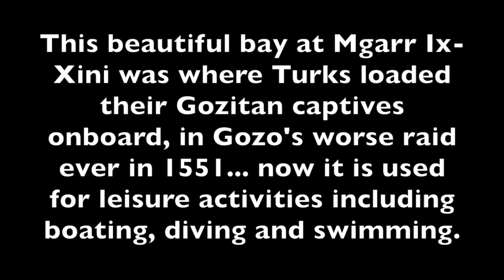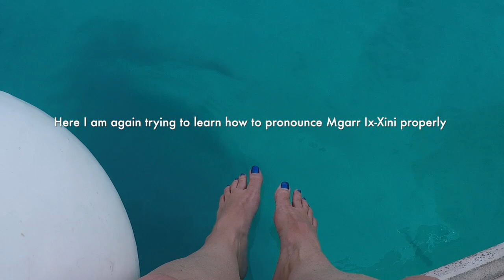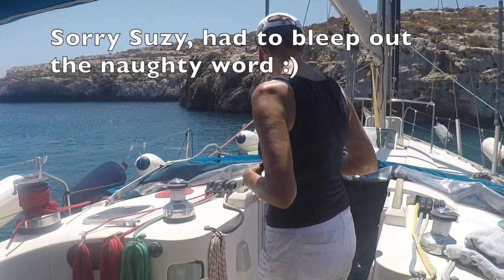Mgarr Ix-Xini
Sailing on "Pearl of the Sea" to Mgarr Ix-Xini in Gozo, Malta.